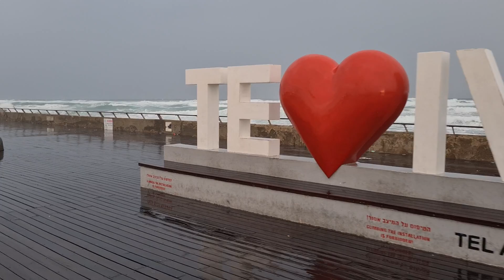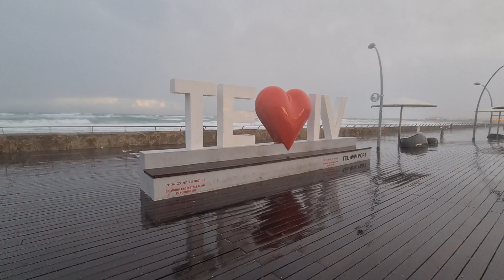הסערה "כרמל" התחזקה משמעותית בתל אביב, והביאה עמה גשמים חזקים ורוחות עזות. תראו את נמל תל אביב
הסערה "כרמל" מתחזקת לקראת שעות הערב (יום ב') ומביאה עמה רוחות וגשמים חזקים בצפון ובמרכז, שמלווים בברד ובברקים. מזג האוויר הסוער חולל ללא מעט נזקים לאורך היום, ובנתניה אדם נפצע באורח קשה מאחד העצים הרבים שקרסו ברחבי הארץ. בירושלים דווח על עמוד תאורה שנפל על משאים. שניים נפצעו באורח קל.
בעקבות מזג האוויר הסוער הודיעה אחר הצהריים עיריית נהריה כי כמו היום, גם מחר לא יתקיימו בשטחה לימודים פרונטליים, שיעברו לזום. גם בעכו הלימודים התקיימו היום מרחוק. לימודים מרחוק יתקיימו מחר גם בקמפוס אילת של אוניברסיטת בן גוריון.
ברד חזק דווח בין היתר באזור השרון, כמו בכפר קאסם והסביבה. תושבים בשרון דיווחו כי הדשא הירוק "הפך ללבן". הבוקר ירד שלג כבד במפלס התחתון בחרמון. בצפון רמת הגולן אמנם נראו פתיתי שלג באוויר, אבל הללו לא נערמו על הקרקע.

עד אחר הצהריים, אז כאמור החלה הסופה להתחזק, כמויות הגשם שירדו בתוך יממה לא היו מרשימות במיוחד. בתל אביב ירדו, עד השעה 15:00, 2.5 מילימטרים של משקעים - אולם בתוך שעה אחת קפץ הנתון הזה ל-5.7 מ"מ. בירושלים ירד עד השעה 16:00 מילימטר אחד של גשם ובבאר שבע 0.7 בלבד.
בחיפה ירדו 18.9 מ"מ, והשיא עד אחר הצהריים נרשם בתחנת המדידה במרום גולן שבצפון רמת הגולן, שם ירדו 30.8 מ"מ - רובם הגדול בפרק זמן של שש שעות בלבד (26.7). בצפת ירדה גם כן כמות משמעותית ביממה האחרונה, 28.2 מ"מ.
כאמור, את הגשם העז מלוות רוחות חזקות. באיתמר שבשומרון נמדדו הבוקר משבי רוח שגבוהים מ-70 קמ"ש, בים המלח נשבה רוח בעוצמה של 64 קמ"ש ובמישור החוף ובנגב - יותר מ-50 קמ"ש.
הגשמים - ובעיקר הרוחות - גרמו כאמור לנפגעים ונזקים. בשעה 15:40 דווח למד"א על עמוד תאורה שנפל על משאית בדרך חברון בירושלים. חובשים ופרמדיקים פינו לבית החולים הדסה עין כרם שני גברים בשנות ה-30 לחייהם, שנפצעו באורח קל.

ברחוב רזיאל בנתניה קרס הבוקר עץ וגבר בן 49 נפצע באורח קשה. הוא פונה לבית החולים בילינסון בפתח תקווה, שם נאבקים הרופאים על חייו. פרמדיק מד"א ישראל דהרי סיפר על "עץ גדול שנעקר מהשורש ונפל על גבר שחלף במקום".
בעכו קרסו היום בסך הכול 15 עצים, אך לא היו נפגעים. צוותים של העירייה מנסרים ומפנים את העצים. בקדימה קרס עץ על שתי מכוניות חונות. נזק נגרם לכלי הרכב. בסמוך, בצומת תל מונד-קדימה, רמזור הסתובב על צירו עקב הרוחות החזקות. בחיפה קרס עץ על גג מבנה מסעדה ומכונית, ככל הנראה איש לא נפגע.
בצפת רכב שהחליק על הקרח שעל הכביש התנגש בעמוד ברחוב נווה מנחם בגין בעיר. אישה בת 68 נפצעה קל ופונתה לבית החולים זיו. הצפות נרשמו אחר הצהריים בבאקה אל-גרבייה, שם הוצף בין היתר הכביש הראשי.